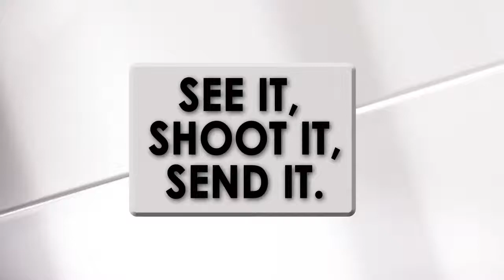See it, Shoot It, Send It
See It, Shoot It, Send It on WLOS. M-F 5:30 PM Newscast.